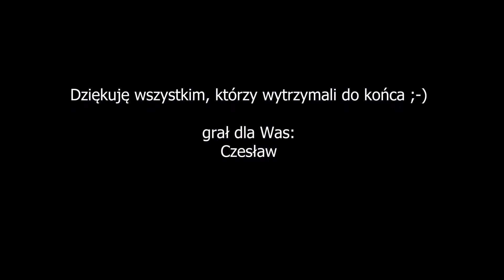Czesław gra: Dandelion Wine, Blackmore's Night.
Czy ten utwór to już ... klasyk?
Jeżeli nawet jeszcze nie, to i tak jest "klasyczny" ;-)
2003 rok.